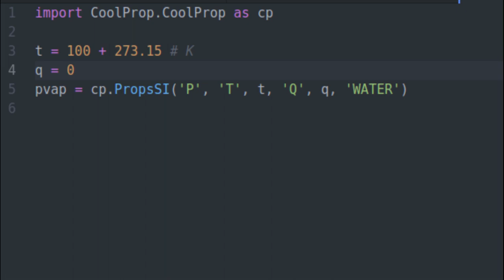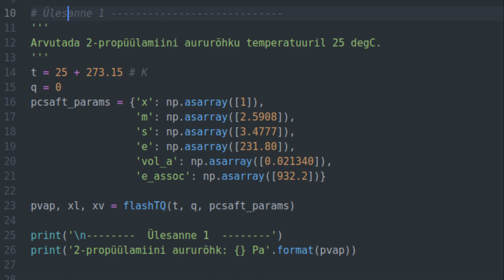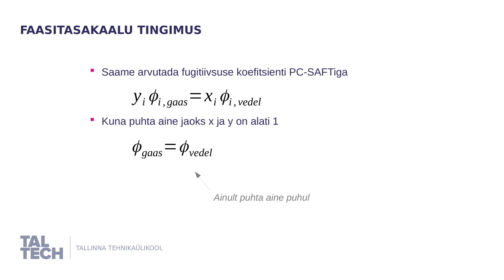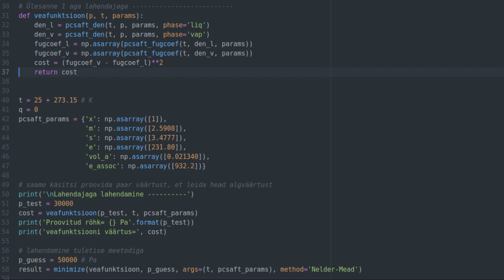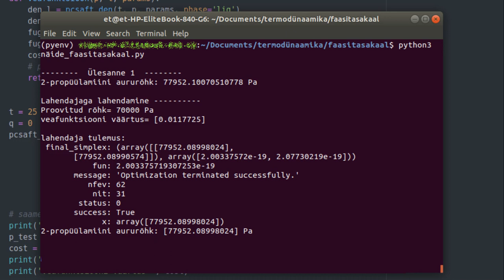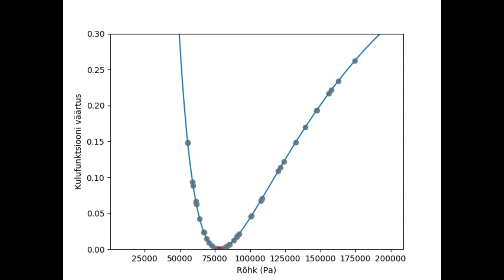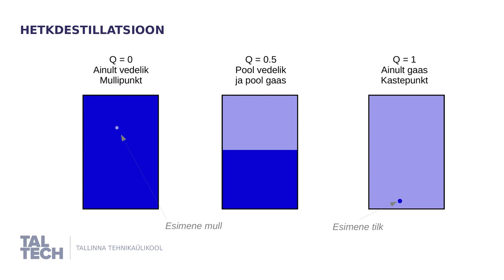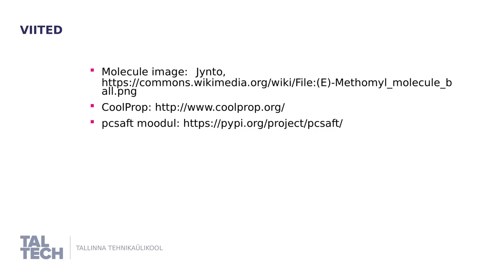Faasitasakaalu arvutamine Pythonis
Näitame, kuidas Pythonis arvutada faasitasakaalu olekuvõrranditega. Vaata ka õpiku peatükki sellest teemast